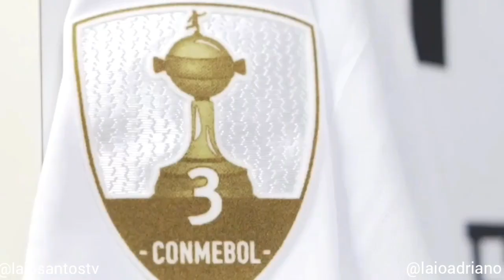NOTÍCIAS DO SANTOS HOJE: FERNANDO DINIZ CONFIRMOU LATERAL! MARINHO FORA - ATACANTE SE DESPEDE DO SFC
No vídeo de hoje: O treinador Fernando Diniz, confirmou a volta do lateral Moraes contra o, Libertad do Paraguai. Moraes entra no lugar de Felipe Jonathan.

O atacante Marinho, do Santos Futebol Clube, está fora do jogo decisivo pela Copa Sulamericana.

Quem quiser também colaborar com o Canal Laio Santos TV através do Pix: 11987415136

Pra cima Peixe! 🐳

SANTOS, SANTOS FUTEBOL CLUBE, SANTOS FC, O MAIOR TIME DA TERRA, ALVI NEGRO DA VILA BELMIRO, SANTASTICO, MENINOS DA VILA, SEREIAS DA VILA, SANTÁSTICO, TUDO SOBRE O SANTOS, O MAIOR TIME DA TERRA, ALVINEGRO PRAIANO, VILA BELMIRO, SANTOS TV, LAIO SANTOS TV, SANTOS FUTEBOL CLUBE, INFORMAÇÕES DO SANTOS FUTEBOL CLUBE

Se você curte notícias diárias do nosso Amado e Glorioso Santos Futebol Clube, assista o vídeo até o final.

Ajude o nosso canal, a chegar aos 10.000 mil primeiros inscritos de Santistas, pois a intenção da Laio Santos TV, é sempre estar trazendo notícias inéditas e verdadeiras do Maior Time da Terra. Santos futebol clube! ❤

Fala Torcedor Santista! Tudo bom? Vou deixar uma super dica aqui pra todos vocês... vocês conhecem o Cuponomia? E o Méliuz? São duas empresas que te dão o retorno de volta em todas as suas compras feitas na internet. Isso mesmo, você recebe em Cashback a metade do seu valor gasto em compras online com empresas parcerias. Não percam Santistas! Baixem o aplicativo e façam o cadastro, que vocês já irão ganhar R$15,00 em Cashback para poder resgatar. Eles pagam mesmo! Link aqui em baixo 👇

ignorem as tag